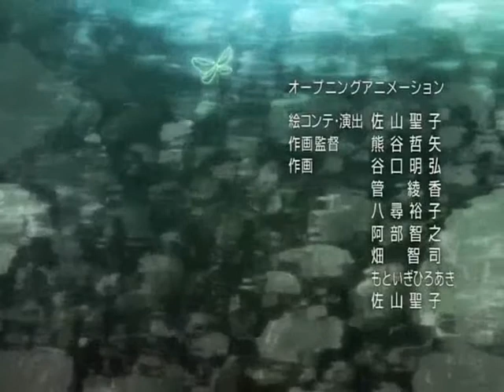Skip Beat ending 2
ajala q les guste aka le straigo el ending..!
luego saldarnm nuevos opening
y si kieren decargar los ultimos episodies de naruto shippuden ..!
 promto  publicare el login d emi pagina para q descargen ok